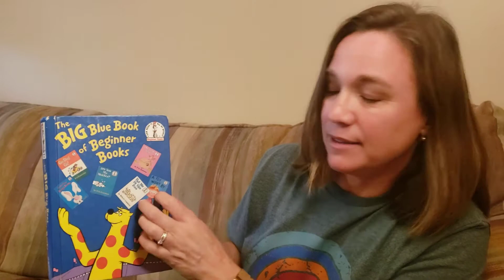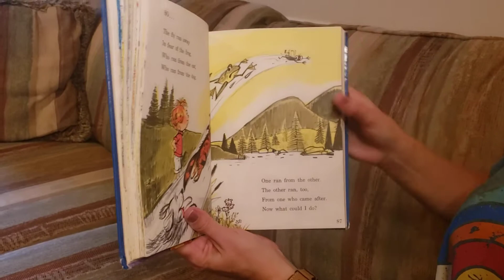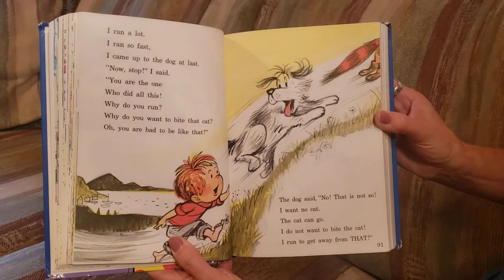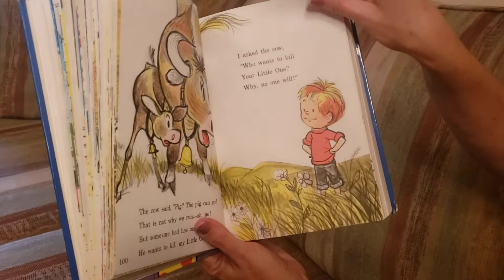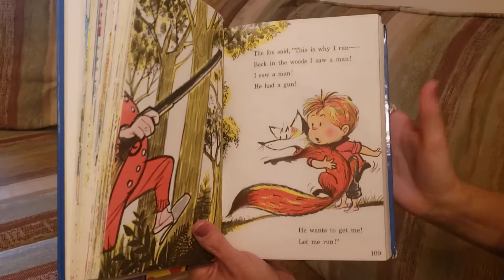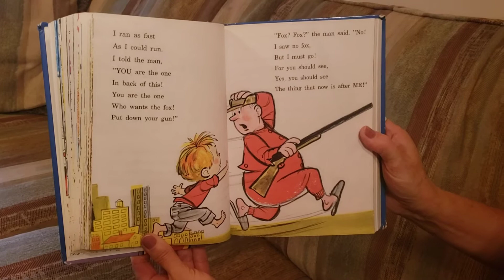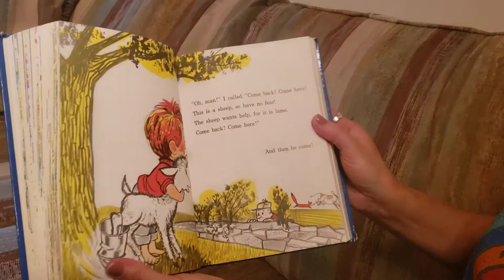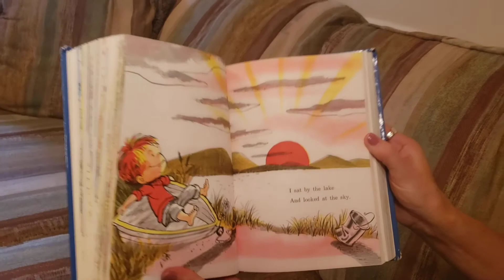"A Fly Went By" by Mike McClintock, Illustrated by Fritz Siebel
Things aren't always as they seem.  Listen and find out why.